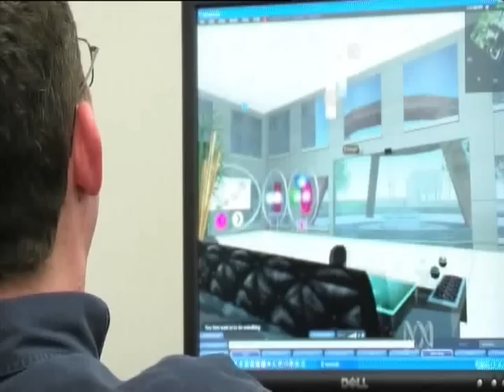First Meta and Second Life - Asia Pacific Focus, Australian Broadcast Corporation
Australian Broadcast Corporation features First Meta for their segment on Second Life.